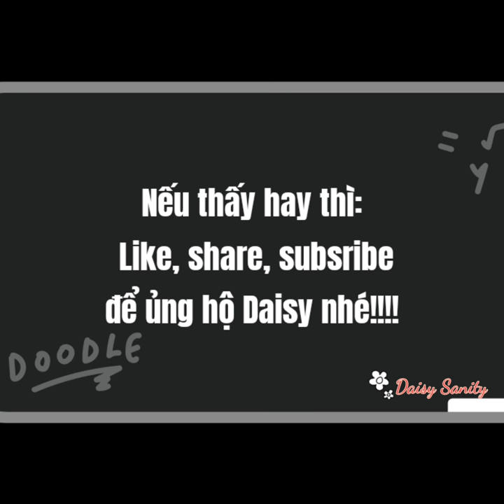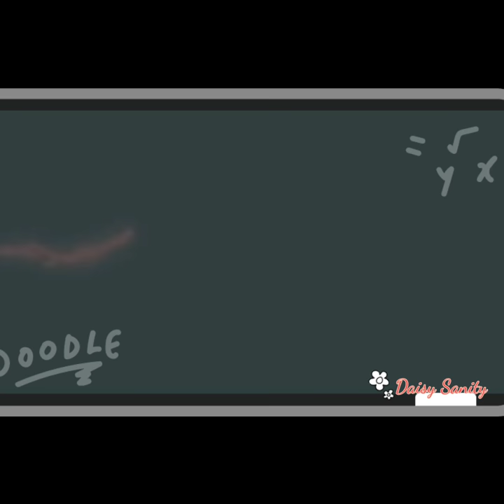[FULL_Mẫu 1] Hướng dẫn móc cột tóc Scrunchies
Hướng dẫn móc cột tóc

© Bản quyền thuộc về Daisy Sanity